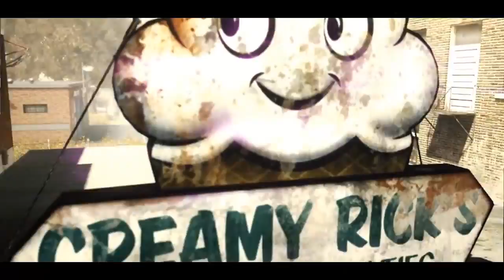Welcome to the City Episode 1 - By Gyumble & Ghostly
Hey Everyone! I'm proud to present WTTC#1!
I hope you all enjoy this episode, it took a while to release but that's only because we wanted to be positive that we were prepared to launch & keep steady uploads :)

If you are not yet aware, "RuseCIty" is back, this will be our new channel from now on. No, we are not another fake team, Ruse Valor, the original owner of RuseCity has come back to Youtube.

Songs:
SirensCeol - Coming Home
G-Eazy - Almost Famous
Nina Simone - Feelin' Good (Bassnectar Remix)

"Call of duty trickshotting" "trickshotting" "trickshotting names" "black ops 2" "Modern Warfare 2" "ghosts" "gameplay" "How to quickscope" "How to Trickshot" "How to play Claw" "FazeClan" "FaZe Trickshotting" "Trickshot Tutorial" "Tutorials" "Recruitment Challenge" "Multiplayer gameplay" "Introducing Episode" "New Mappack" "New Camos" "How to" "Trickshot" "NEW trickshot" "NEW tutorial" "Gameplay 2014" "Modern Warfare 2 Sniper" "Sniper Trickshotting" "Sniping video" "Sniping Trickshotting" "Sniper Gameplay" "Top 5 trickshots ''RuseCity'' ' Welcome to the city 1'' ''Black ops 2 trickshotting'' ''New Black ops 2 Maps'' ''New Ghosts Camo'' ''New Ghosts Map Back'' ''Leaked Ghosts Maps'' ''SoaRSniping''